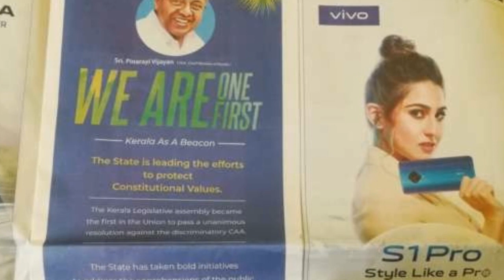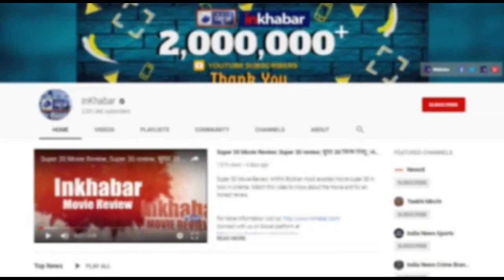Advertisement of Kerala Government against CAA & Governor reaction row:गवर्नर बोले ऐसा नहीं कर सकते!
CAB protest in Kerala ,
Pinarayi Vijayan protest against CAB Bill,
Pinarayi Vijayan protest,
Pinarayi Vijayan Protest against CAA 2019,
2019 Citizenship Amendment Act Protest,
Kerala CM Pinarayi Vijayan writes to 11 CMs on CAA,
Pinarayi Vijayan,
Kerala,
CAB Bill,
Citizenship Amendment Bill,
CAB protest,
CAB protest in india,
citizenship bill 2019,
citizenship amendment bill 2019,
CAB protest all over india,
Citizenship Amendment Bill in hindi,